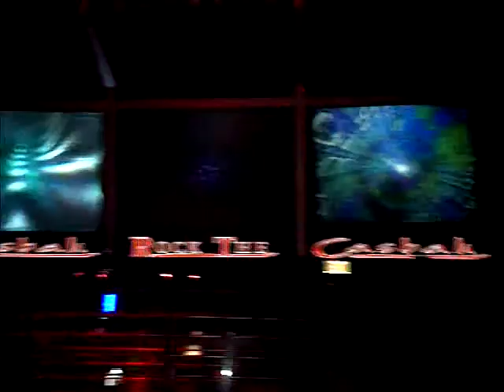Shore Channel : CASBAH ATLANTIC CITY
everyone is still going. we haven't left the dance floor. one of my friends doesn't realize l am  recording and goes ohh shit lol.